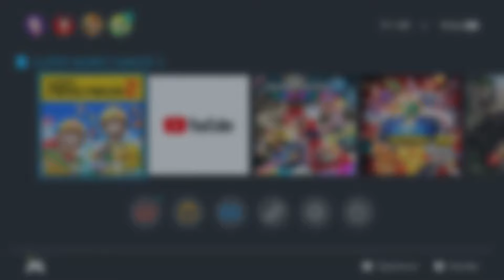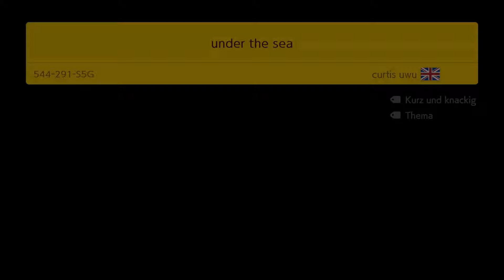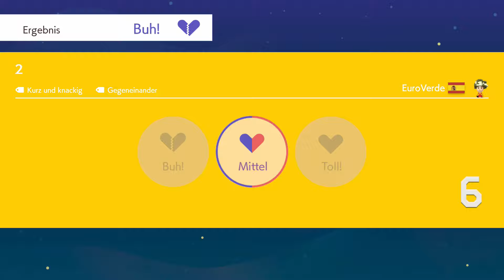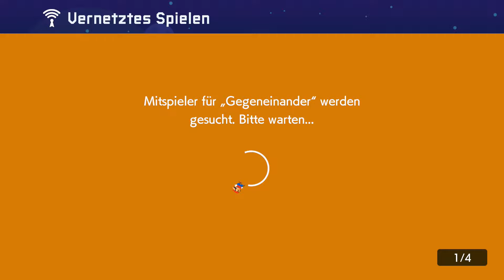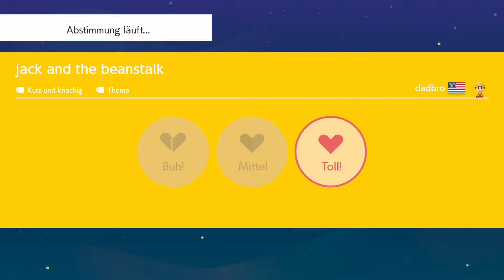SUPER MARIO MAKER 2 ONLINE #19 🌐 O² can't do - Leitungen (feat. Nintendo)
Infos Zum Video:
Kategorie: Gaming
Video Art: Let's Play
Spiel: Super Mario Maker 2
Spielerklärung:
Das Spielprinzip von Super Mario Maker 2 basiert weitgehend auf dem von seinem Vorgänger Super Mario Maker. Man kann seine eigenen Level erstellen und hochladen oder die Level von anderen Spielen. Im Offline-Modus stehen 100 von Nintendo selbst erstellte Level zum Spielen bereit, die beispielsweise zur Inspiration dienen. Eine Neuheit im Vergleich zu Super Mario Maker ist, dass es nun einen Koop-Modus gibt, bei dem bis zu zwei Spieler gleichzeitig an einem Level arbeiten können, und dass im Online-Modus nun bis zu vier Spieler miteinander oder gegeneinander spielen können.
Spiel Modus: ONLINE
In diesem Let's Play spiele Ich Level aus aller Welt. Sei es bestimmte Level von bestimmten Usern als auch Random Level aus der Endlos-Herausforderung.

Name: Lukas'
Mein Server: Lukas' Discors Server

Discord Server die mich Freiwillig Unterstützen:

- Nintendo Let's Player Gruppe
- ApexCrew
- Brian & Apex's Community
- Projekt Gamer Server
- Fab2806

Einladungslinks, so wie vieles andere auch, findet ihr auf meinem Discord Server.